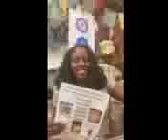InsideMyDay at Culture Couture Montclair NJ - AhavaFelicidad 91231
Our Felicidad Signature Line products:
Coconut Lemon Cake Activated Scalp and Hair Sugar treatment
The CoWash
Coconut Lemon Cake The Black Soap Experience

Visit Ahava Felicidad Hair and Body at the Montclair Jazz Festival 9/9/23
Shop inside Culture Couture for us that day too.